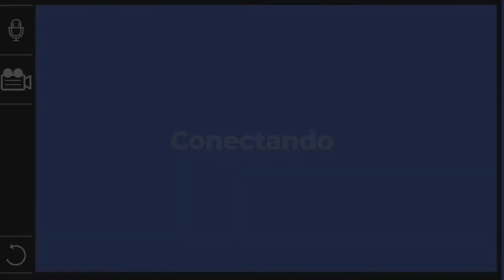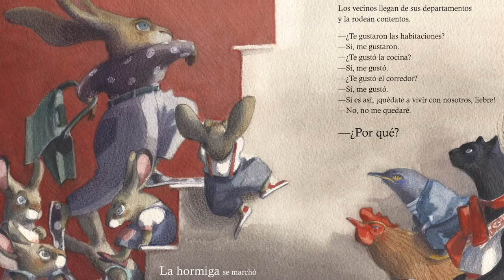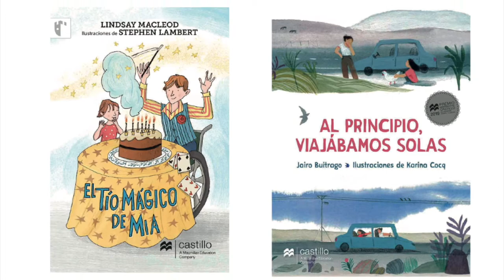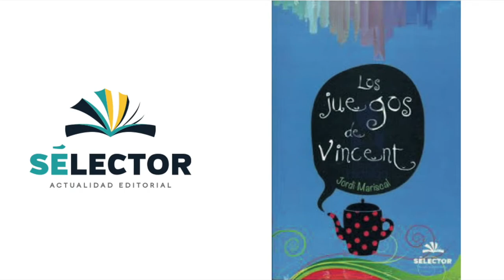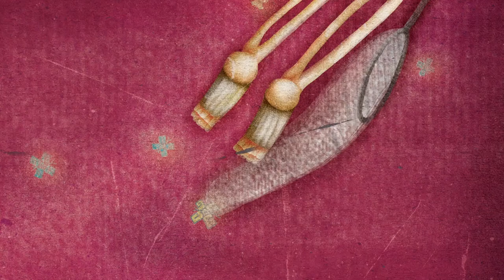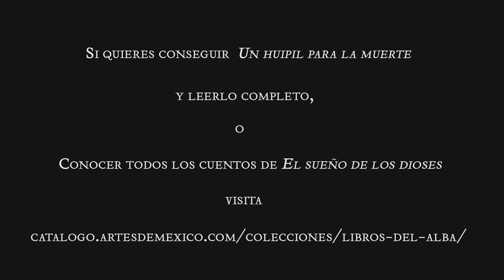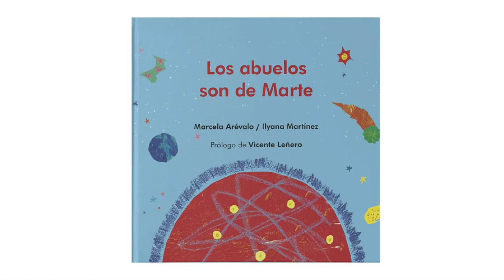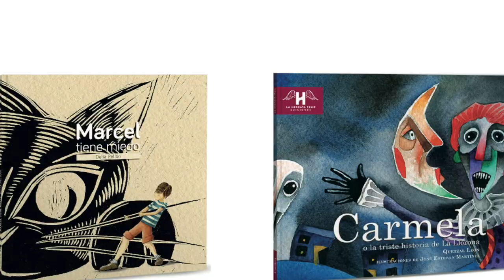Un huipil para la muerte, El sueño de los dioses, Se renta departamento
Actividad de fomento a la lectura
"Un huipil para la muerte, El sueño de los dioses, Se renta".
Editorial Artes de México"

0:55 ''Se renta departamento''
11:32 ''Un huipil para la muerte''
18:20 ''El Sueño de los dioses''